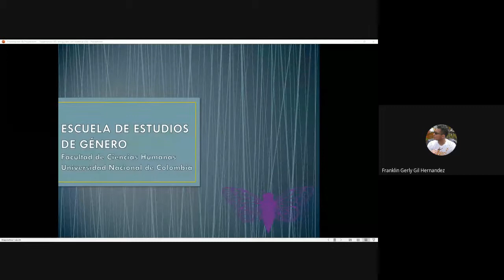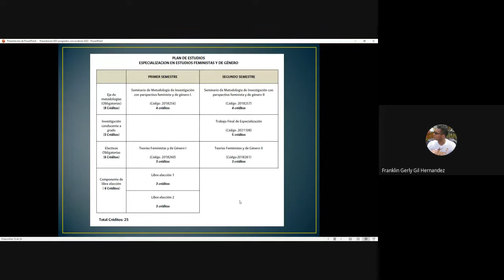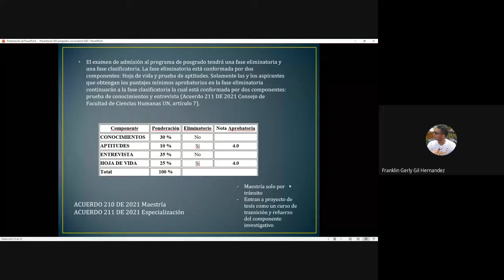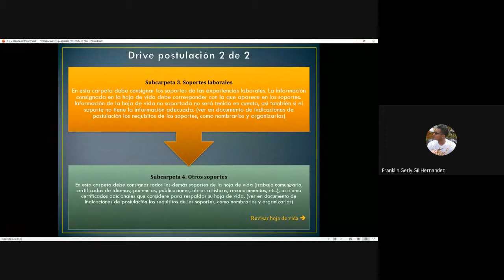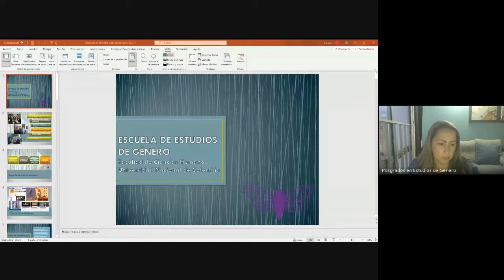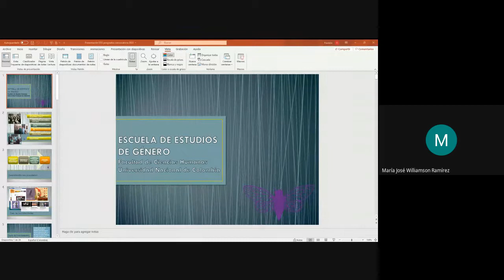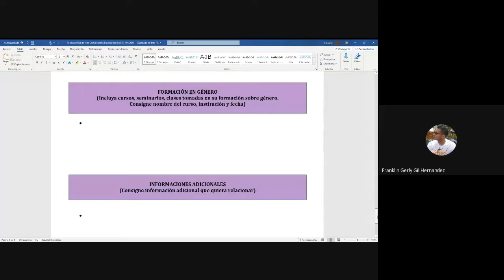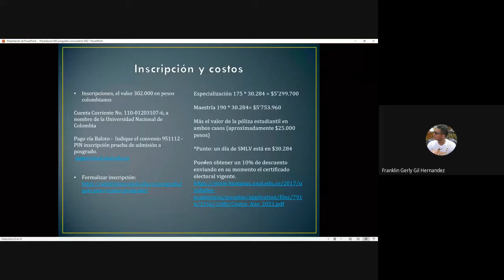Reunión informativa admisiones posgrados EEG 2022